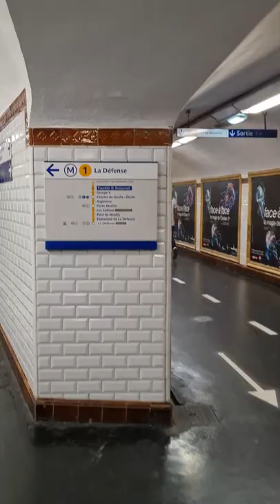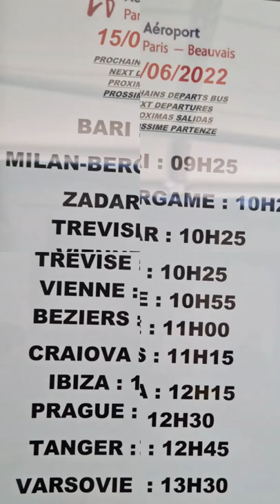Métro Paris / Trajet : Grand Boulevards - Porte Maillot - Aéroport Beauvais